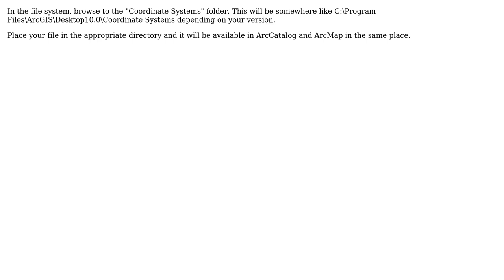GIS: Adding a WKT specified coordinate system to ArcGIS?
With thanks & praise to God, and with thanks to the many people who have made this project possible! | Content (except music & images) licensed under CC BY-SA | Music | Images & others | With thanks to user Stephen Lead user Matthew Finlay user Andre Silva and the Stack Exchange Network Trademarks are property of their respective owners. You are responsible for your own actions.